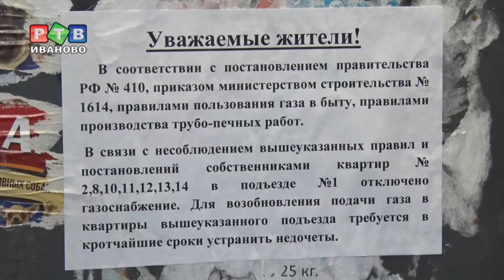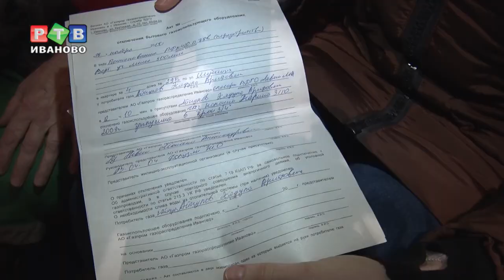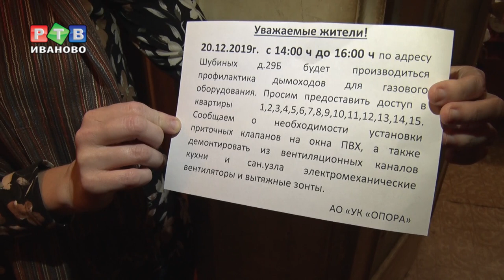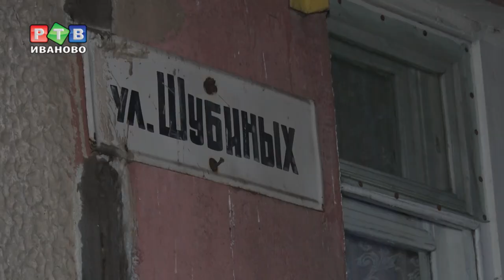Жители д.29Б по ул. Шубиных месяц живут без газа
Почти месяц без газа живут собственники квартир в доме 29Б по ул. Шубиных в областном центре. Пока одни соседи отказываются устранять нарушения, выявленные специалистами, остальные страдают. Подробности истории в нашем репортаже.